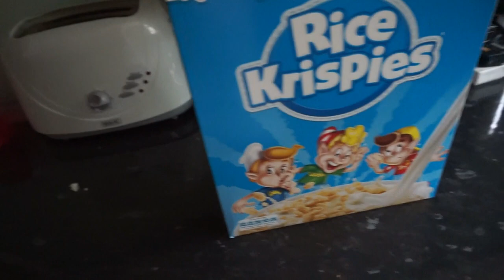GETTING MY NEW TATTOO VLOG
Anouchka10

ANOUSHKA - VTQ68422
Richmond (Ryman)
Doddle - Richmond (Ryman)
11 The Quadrant
Richmond
TW9 1BP

Amazon/Ebay Makeup Brushes I use:

Ebay Black Handled Brush Set:

Six Plus Set